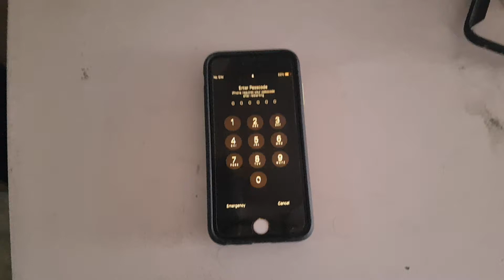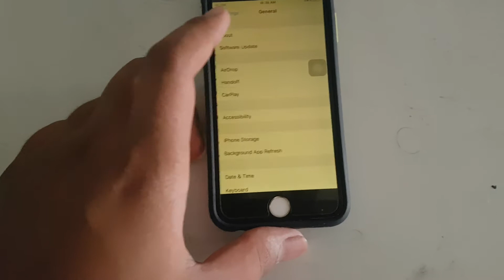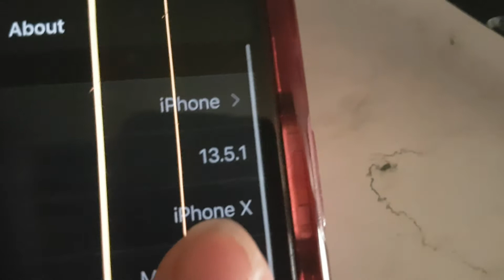IPHONE 6 IN 2020 !! U SHOULD BUY OR NO...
sallu_king_197
         nizamabaddiaries